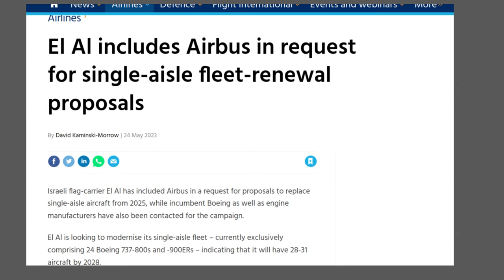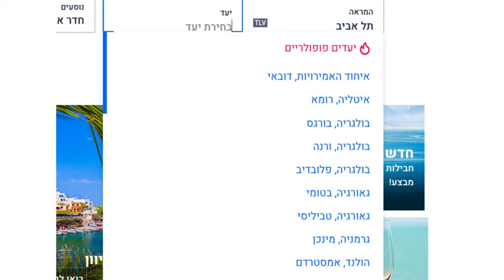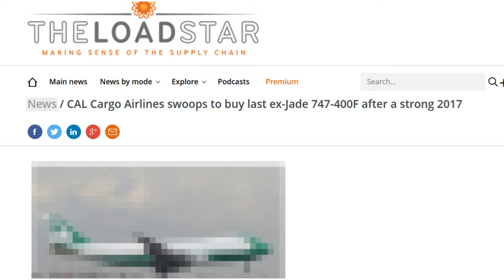Israel's 3 Airlines: El Al, Arkia, and Israir (History, Fleet Sizes)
Despite being a small country of only about 10 million citizens, Israel has 3 airlines and 1 cargo operator. Here's a little bit about the history and fleet of each!

== Timestamps ==

Intro - 00:00
Israel's 3 airlines - 00:15
History of El Al - 00:38
El Al's first aircraft - 01:00
El Al modern fleet - 01:10
El Al destinations - 01:30
El Al Airbus - 01:45
Sun D'Or - 02:06
Arkia - 02:15
Arkia former fleet - 02:55
Israir - 03:18
Israir fleet - 03:45
CAL cargo - 03:58
CAL 747 - 04:13
CAL passenger flights - 04:30